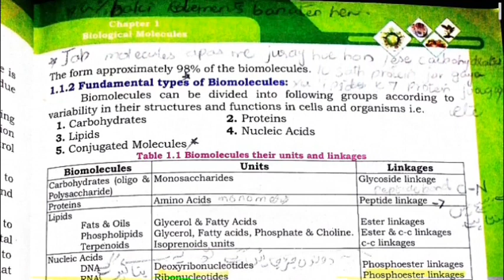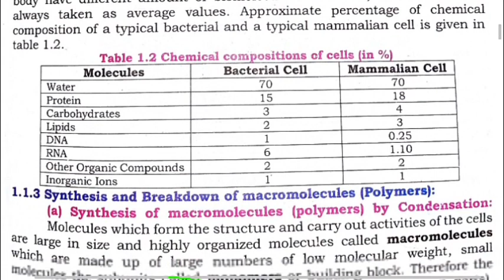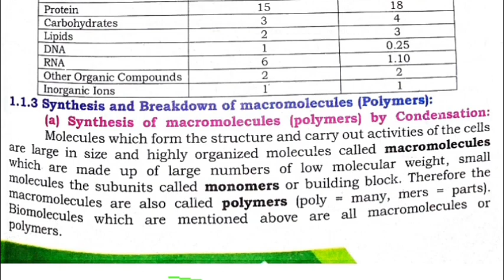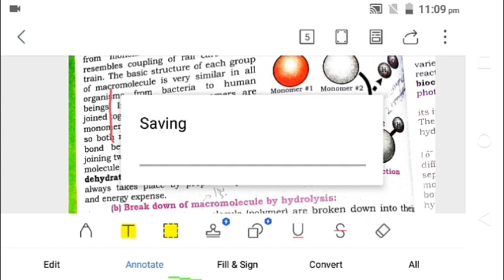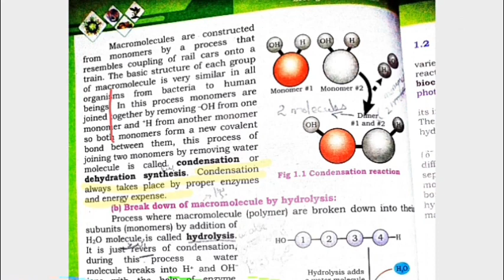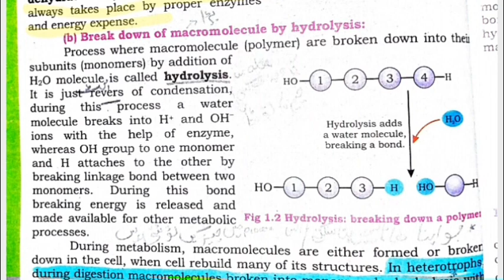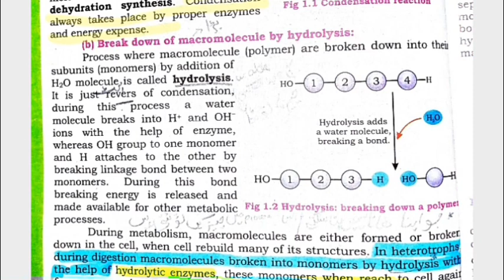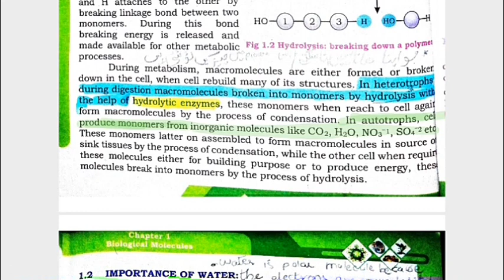Biological molecules class 11 sindh board|biological molecules mdcat lecture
Biological molecules class 11 sindh board
biological molecules class 11 sindh board new book
biological molecules mdcat lecture